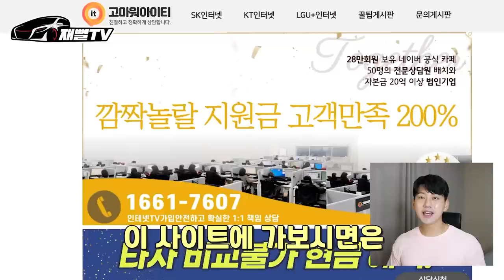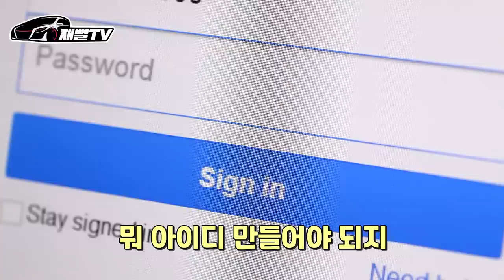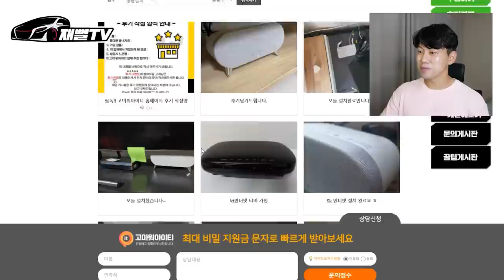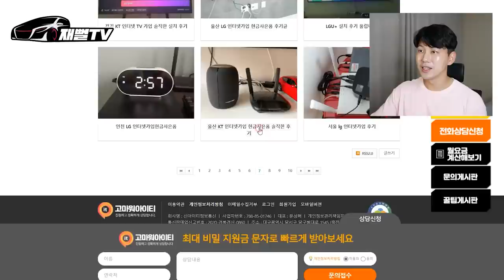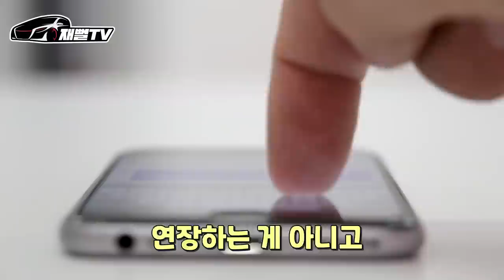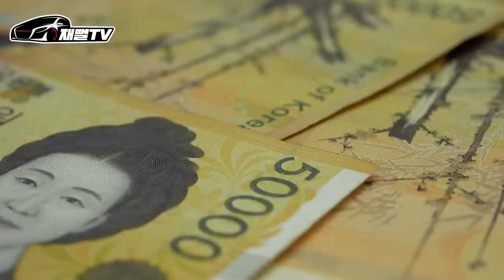신청만하면 46만원 당일 현금 받을수 있습니다. 인터넷가입시 현금사은품 받기!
여러분들이 가장 좋아하는 현금 46만원을 받을수 있는
꿀팁을 알려드리려고 합니다
인터넷 가입 누가 사은품 안받고 신청하나!!